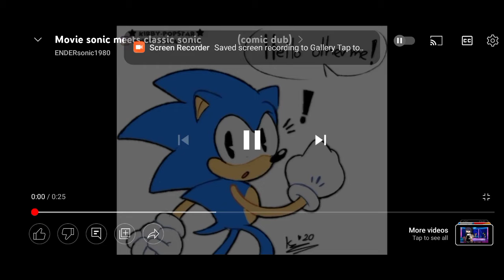Movie Sonic Meet Classic Sonic